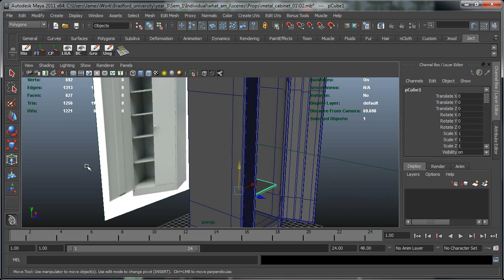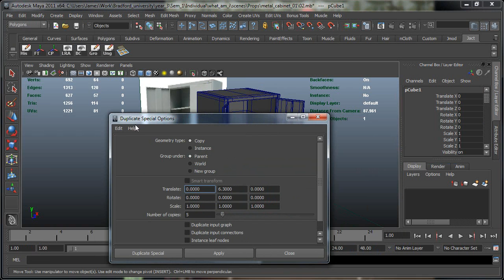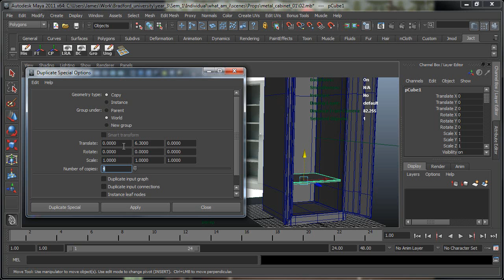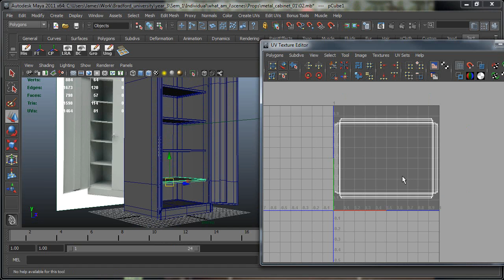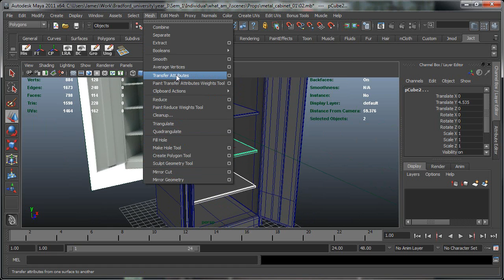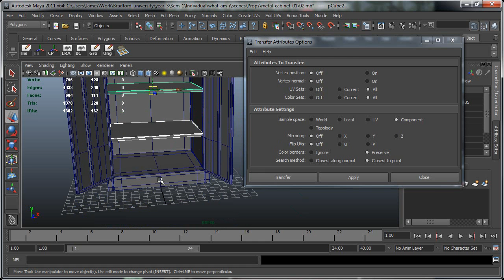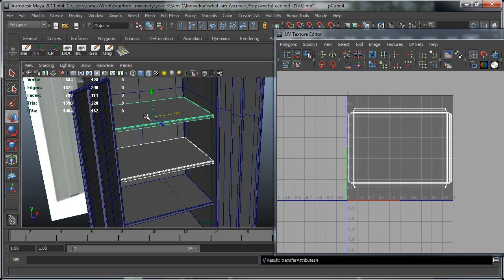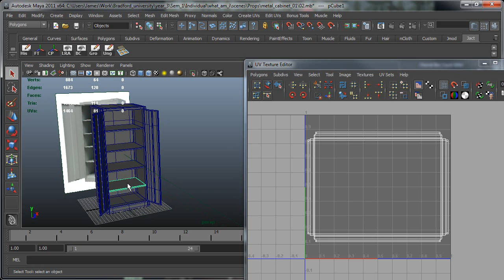Maya tips - Duplicating objects and transferring uv's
Maya tips - Some tips on how to make several duplicates with an offset and how to transfer uv's from one object to another.